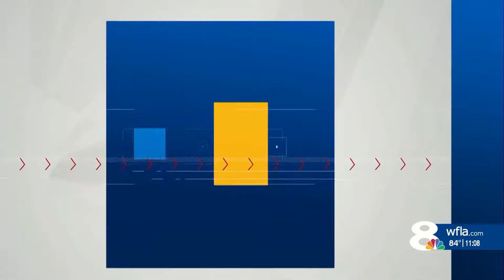WFLA TAMPA THUNDER ALLEY LIGHTNING FANS GAME 4 EAST CONFERENCE FINAL 6 7 2022